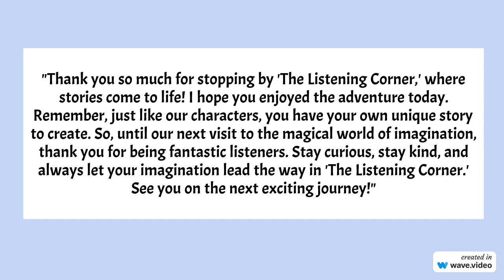"Brielle's Enchanted Heart: A Magical Tale of Love and Friendship"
"Brielle, a magical girl with a heart of kindness, embarks on an enchanting journey, spreading love to friends facing challenges, creating a vibrant, joyful land of friendship and magic."